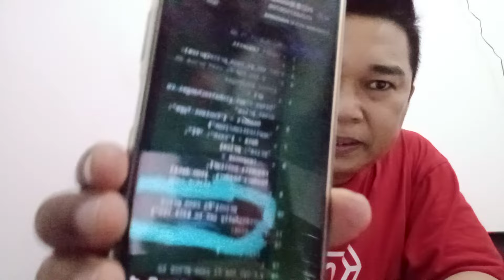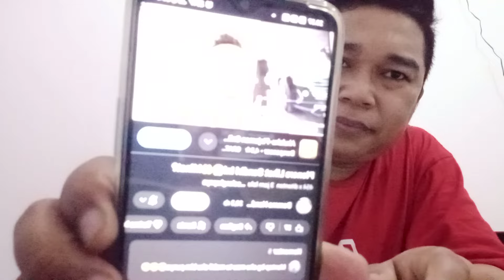Yes..!! Selamat Pioners😭GCV Sudah Muncul🤲